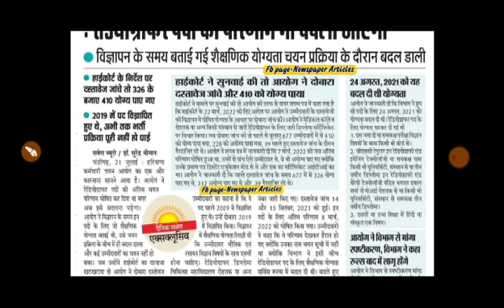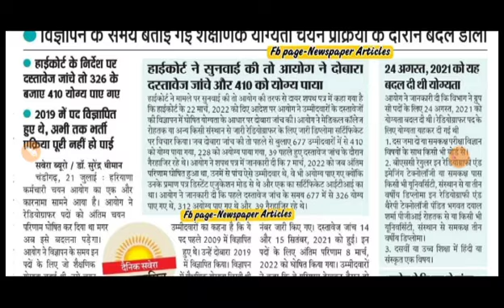hssc cet haryana radiography result update! hssc result revise! radiography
haryana radiography result update

hssc radiography result update